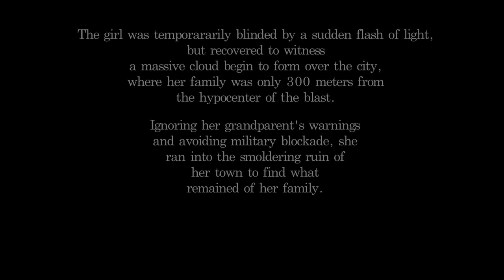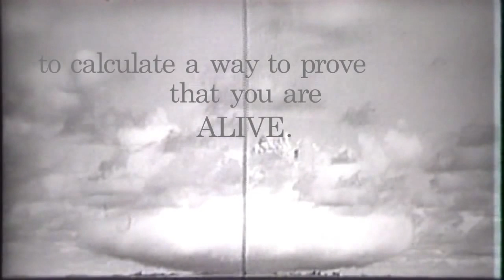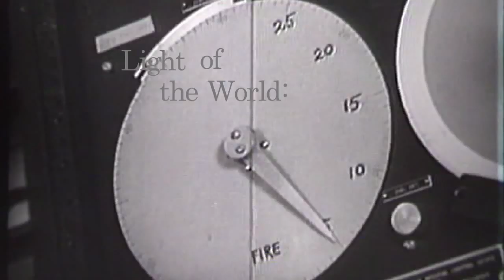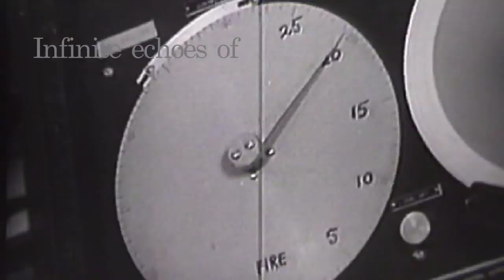Silent Planet - Darkstrand (Hibakusha) [+Lyrics]